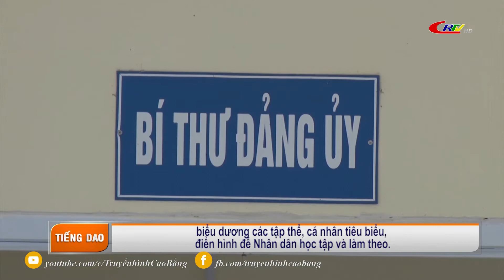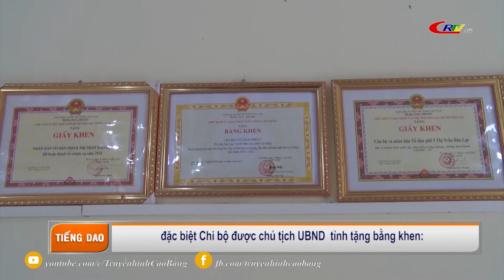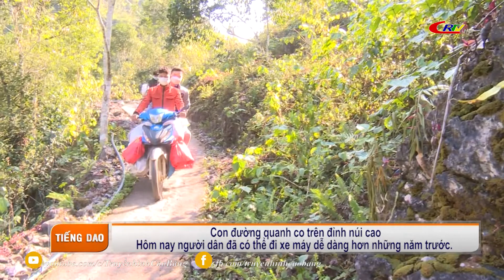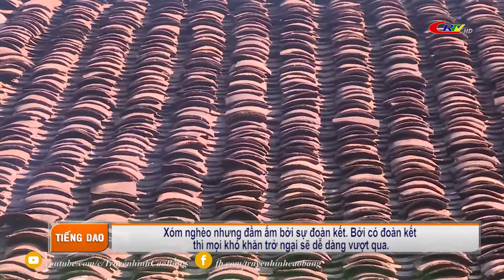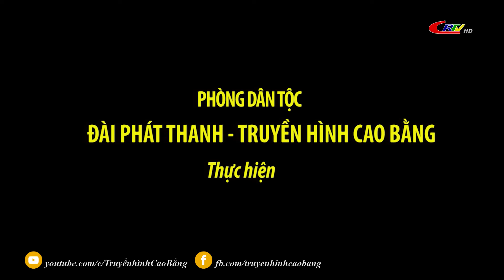Truyền hình tiếng Dao ngày 25/01/2022